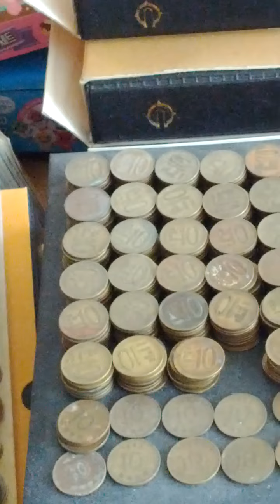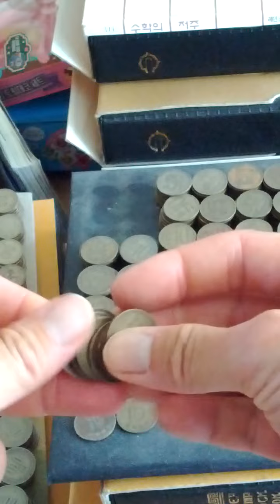Coin Bundle of 10 Won 1970(AH 1392) Issue Brass 100 pieces-04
Sun 25th Jul 2021(AH 1442 Dhul-Hijjah).